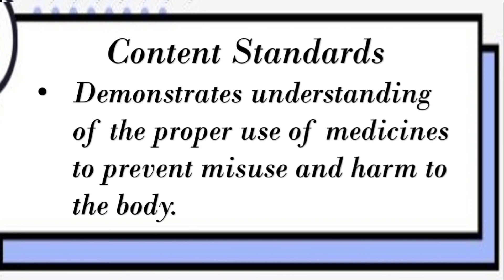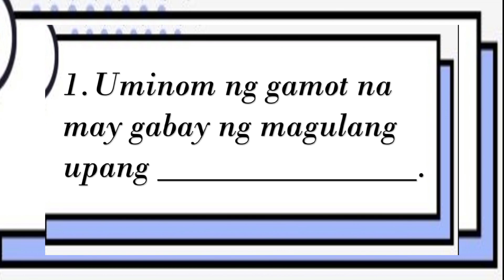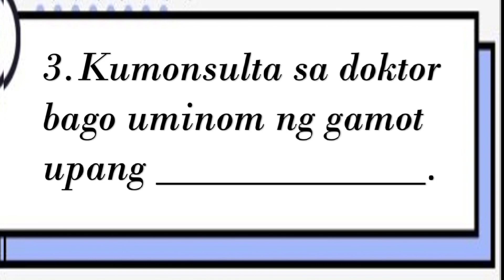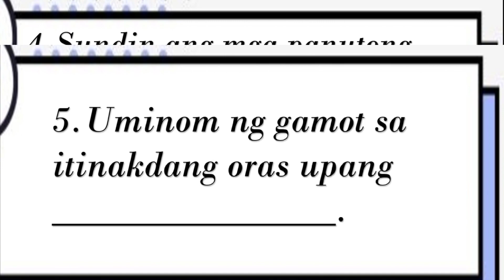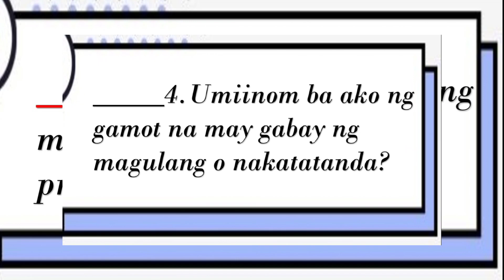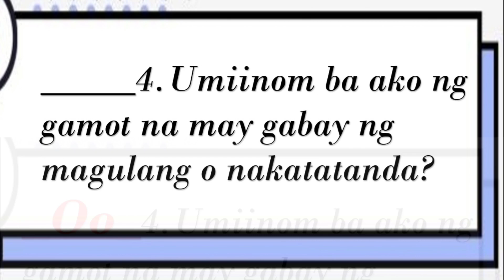MAPEH 4 (HEALTH) Paliwanag Mo, Kailangan Ko!